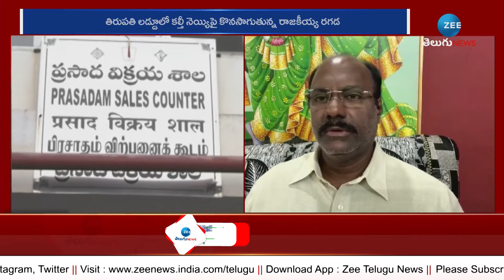Srinivas Chowdary Sensational Comments | మీ చెంచాలను టీటీడీలో పెట్టుకొని ...మాపై నిందలా! ZEE Telugu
మీ చెంచాలను టీటీడీలో పెట్టుకొని ...మాపై నిందలా! | Srinivas Chowdary Sensational Comments | ZEE Telugu News